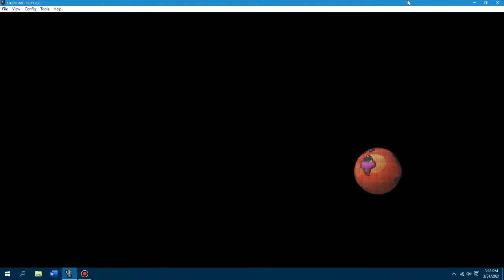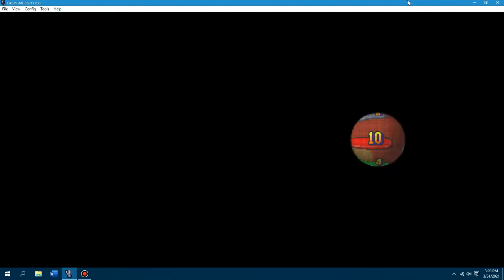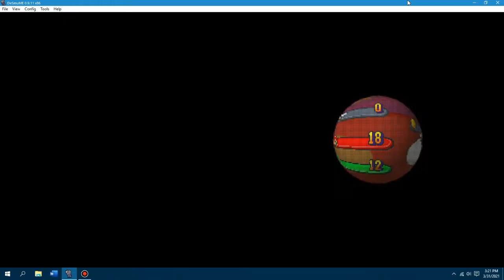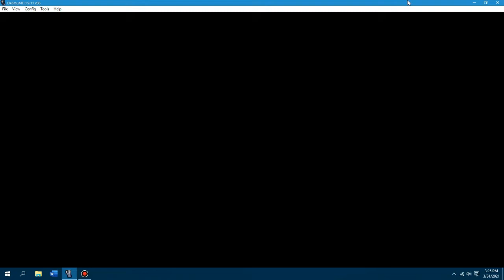Mario and Luigi Partners in Time Part 2